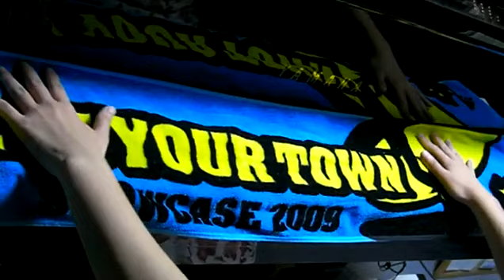B'z イチブトゼンブ ピアノ 耳コピ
2009/08/07にアップロードしたものを再アップします。
懐かしい・・この時から13年。世の中も私も変化しましたが、昔も今もB'zが大好きです。
稲葉さんが元気になりますように・・・